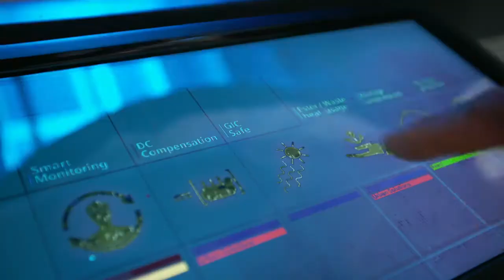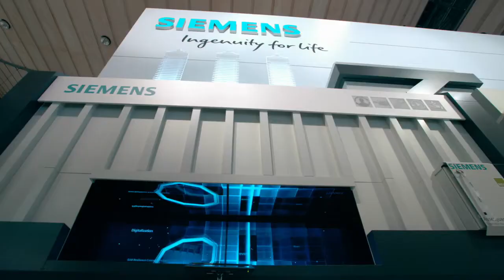Pretact® - Protect: geomagnetic induced current (GIC) safe transformers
Transformers form the backbone of modern energy grids, and their reliable operation is crucial to ensuring a stable and resilient power supply.
Our trade-show exhibit gives you the opportunity to experience our innovations in 3D animated short films.
Power transformers can be protected against geomagnetically induced currents – GIC-safe.